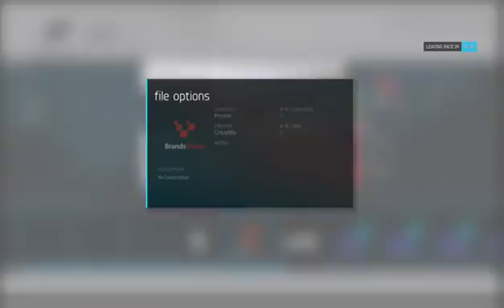OMSRL DAYTONA (Part 2)